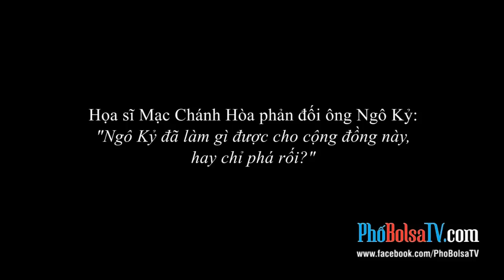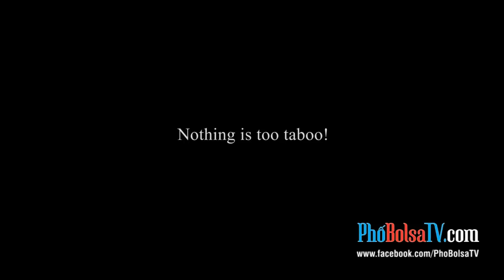"Ngô Kỷ đã làm gì được cho cộng đồng này, hay chỉ phá rối?"- Mạc Chánh Hòa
Họa sĩ Mạc Chánh Hòa phản đối ông Ngô Kỷ:
"Ngô Kỷ đã làm gì được cho cộng đồng này, hay chỉ phá rối?"